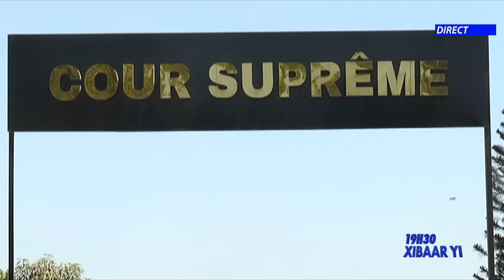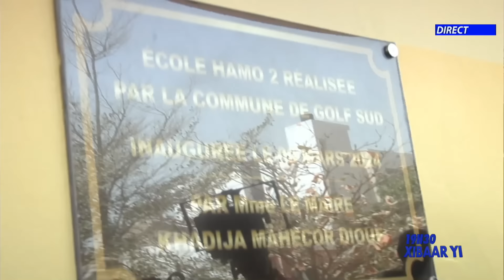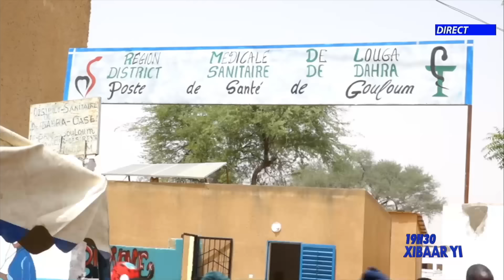Xibaar Yi 19h du 11 Mars 2024 présenté par Mamadou Mouhamed Ndiaye